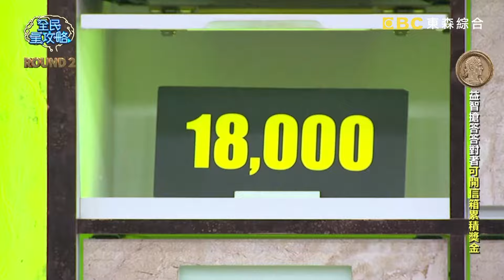常用來克服恐懼的心理療法？王顯瑜補充被讚：很有道理！20241003 曾國城 李佳豫 梁舒涵 Part2 EP1139【全民星攻略】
來賓：劉宥彤、王顯瑜、李佳豫、梁舒涵、林采欣、Sunny

如何突破內心的限制，培養無懼的自信心。今天透過節目，您將學會如何在各種場合中自如表現——哈佛心理學家據研究發現.「腳開開站著.雙手叉腰」還是「雙手抱胸.臉往上抬」，哪一種姿勢更能增加自信？ 分享自拍是自信的展現.根據研究.自拍時手機最佳角度是「15 度角」還是「45度角」？ 「豆芽菜哲學」是指「適當的壓力能激勵成長」還是「抗壓性高能增強自信」？週一至週五晚間九點，請鎖定《全民星攻略》！